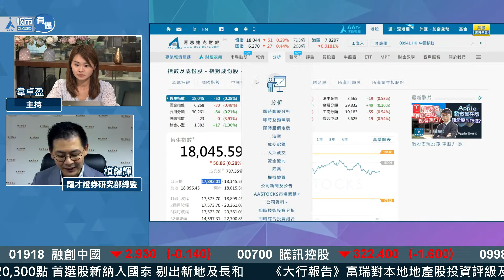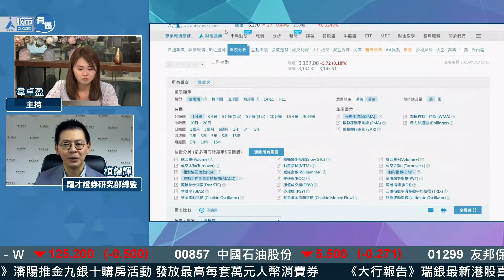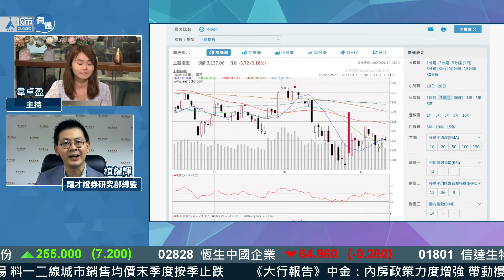【恒指五連跌】💰港股反彈唔起？博反彈都無謂🫠🫠？︱ AASTOCKS︱植耀輝︱節目精華︱2023-9-12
足本版：【🌧️連跌未完😫】恒指18,000點可企穩💰？睇實內地經濟數據公布 ❗